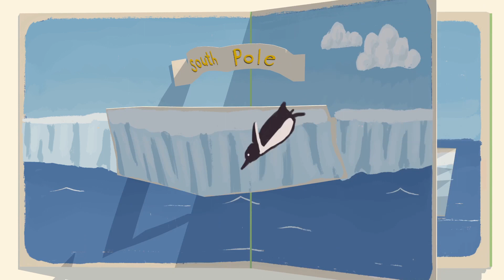Penguins and Polar Bears - How Weather Works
A snippet taken from the book How the Weather Works by Christiane Dorion and Beverley Young

Why do hurricanes happen? What is a tornado? Why does it snow? Answering all of these questions and many more, How the Weather Works is an entertaining, engaging exploration of the world's weather and climate systems.

Tackling both normal and extreme scenarios, this is an entertaining and enlightening exploration of the world's weather. With bright, friendly illustrations, plus pop-ups, pull-tabs, and booklets, this interactive book stimulates learning and encourages children to think about how humans can influence the world's climate.